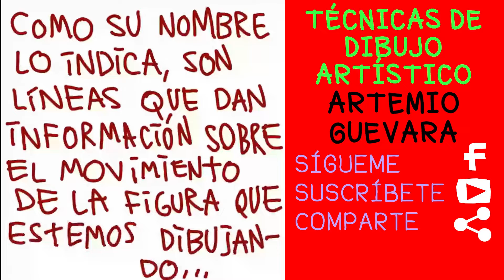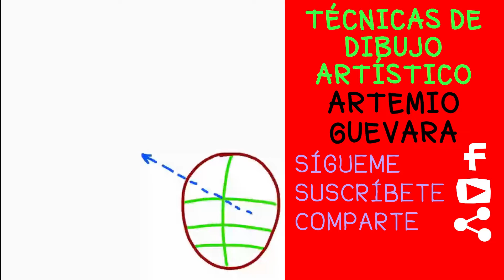Líneas Indicadoras de Dirección - Método Efectivo de Dibujo Artístico - Artemio Guevara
Ejercicio de Dibujo Artístico, con ARTEMIO GUEVARA, Pintor, Ilustrador, Caricaturista e Historietista Mexicano.